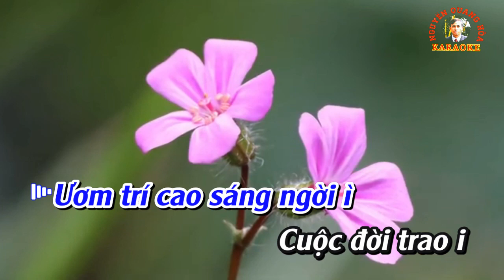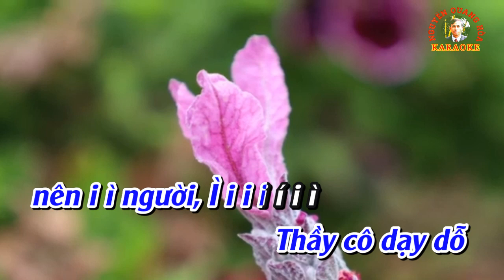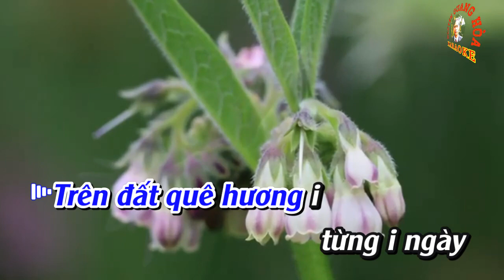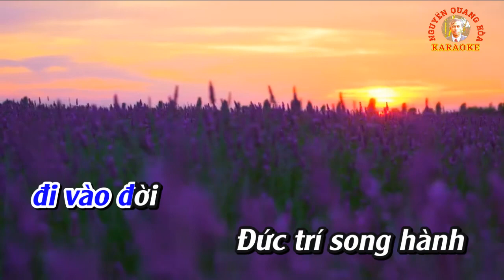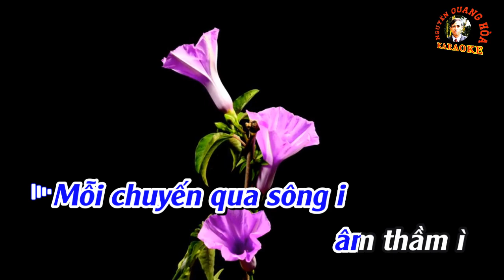KARAOKE Chèo : CHỮ THẦY THANH CAO (Điệu ĐTBT) - Thơ : Công Lý - Chuyển thể : Đức Ngô